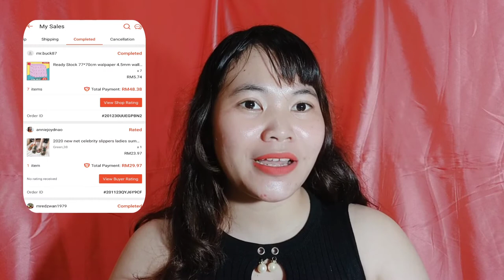Mengenal Shopee Crossborder| Rahasia penjual luar negri |Ana Maulida Trading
Wechat: zahnia01
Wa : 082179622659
Supplier import : Supliers Pakaian &QNA

Kami Menerima kelas Bussines Shopee crossborder
Import barang ke Indonesia ongkir mulai dari 12rb-60rb
Kontak Customer service kami!